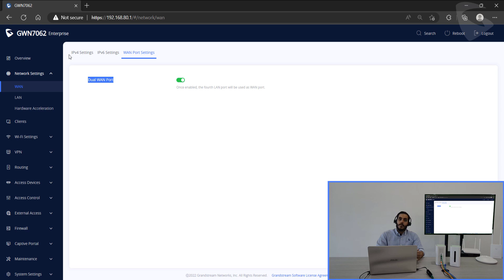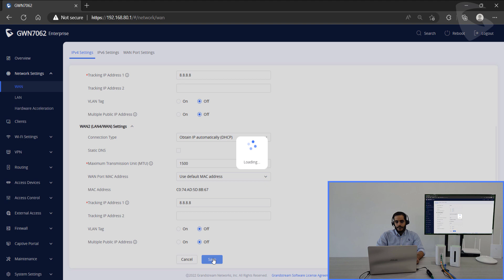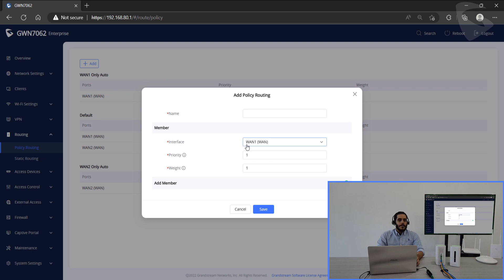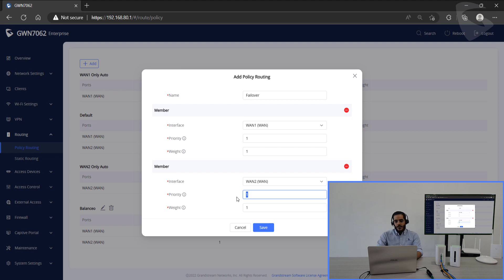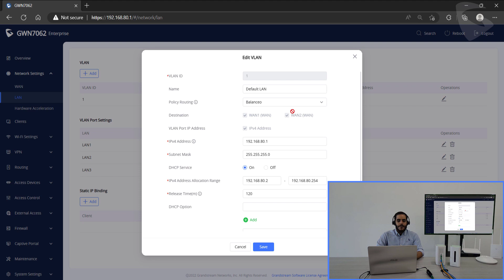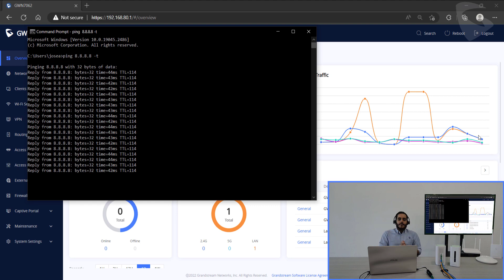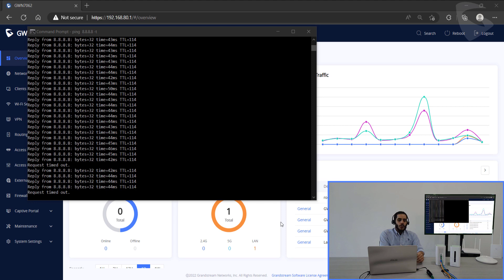Video Tutorial - Alta disponibilidad y Balanceo en los GWN7062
Aprendiendo como tener alta disponibilidad y balanceo de carga entre dos ISP en los router GWN7062, gracias al soporte de modo dual WAN.

0:00 Intro
0:32 Configuración
4:35 Configuración de modo Balanceado
5:15  Configuración de modo failover
6:30 Verificación y demo

Para alguna duda adicional o temas relacionados a soporte técnico, puede ponerse en contacto con nosotros a través de nuestro portal de soporte